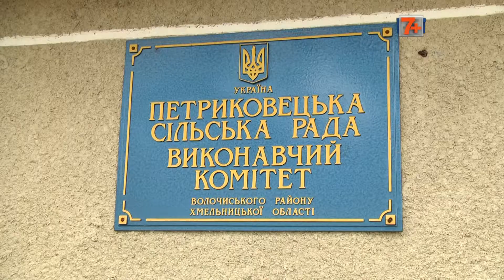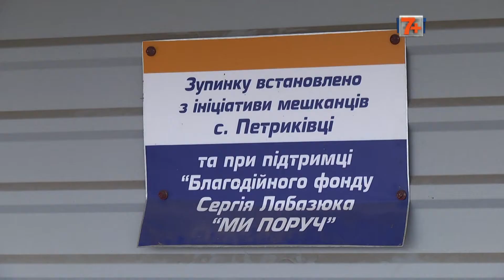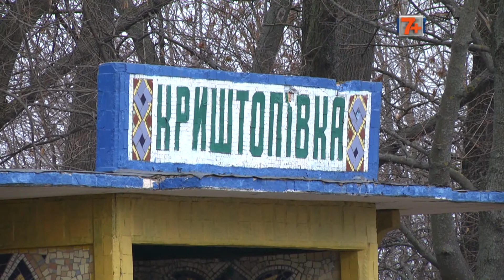Зупинки хочуть знести.